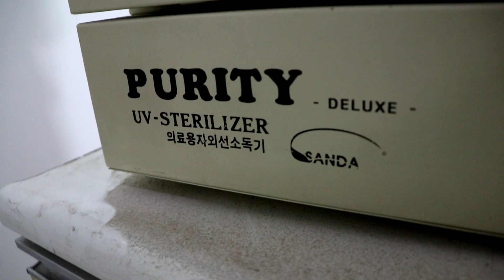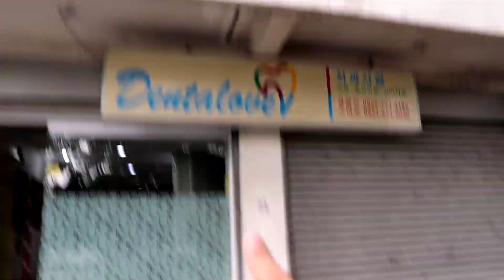"NEW ZOOTOPIA ANIMAL CLINIC" 👏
Let me show you all the new and improve version of our clinic. Quick tour lng po muna tayo 😉 Next AVP na sa opening 🎉

Please share to other furparents.
God bless!